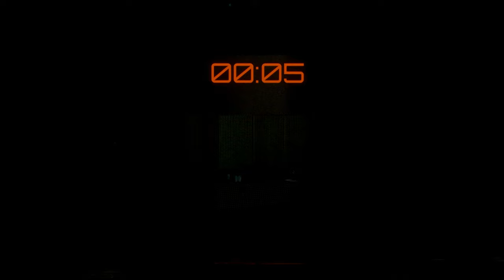ELC Drama Club 2024 - Saturday Night Performance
2:22 A Ghost Story!

Performed on Saturday 16 March 2024.